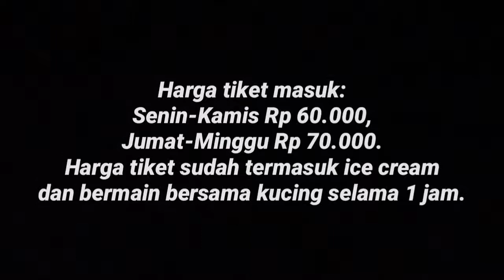Cats and Ice Cream Paris Van Java | PVJ BANDUNG | Surganya aneka jenis kucing